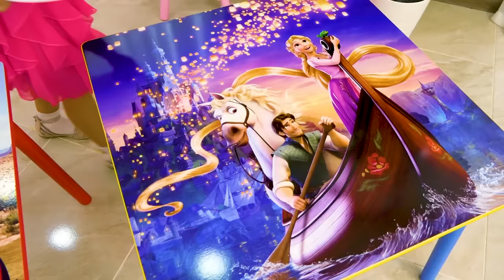Sasha plays as a nanny for Max and dad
Sasha and Slava are going for shopping, but Max and Dad do not want to go with them and pretend to be tired.